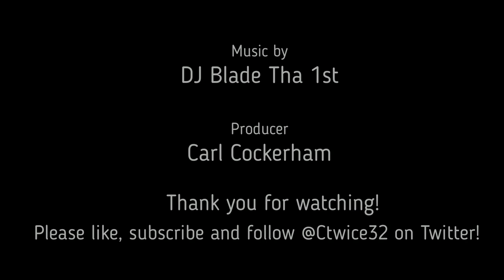Tale of the tape: Jerry Tillery's impact on the Raider defense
Jerry Tillery's unsportsmanlike conduct penalty cost the Las Vegas Raiders dearly against the Los Angeles Rams last Thursday. But if not for Tillery, the Raiders might not have gone on a three game winning streak or even been in that Thursday night game.